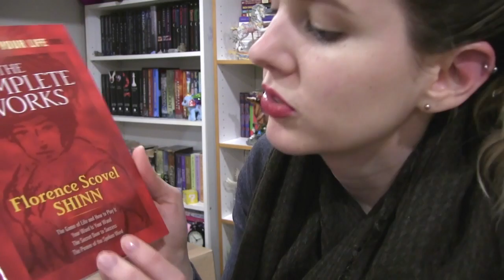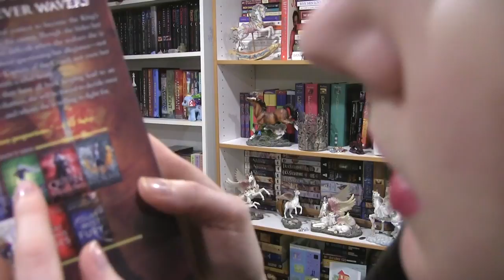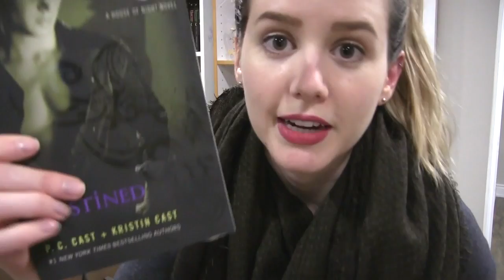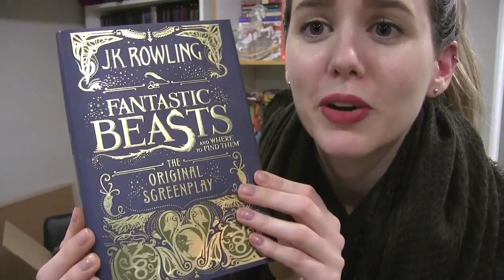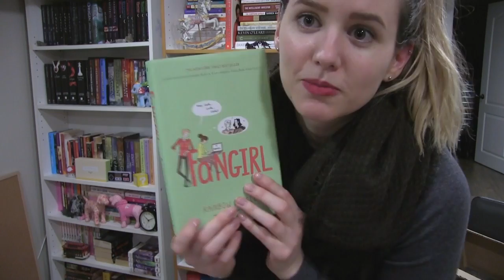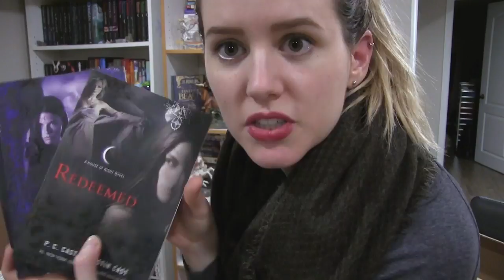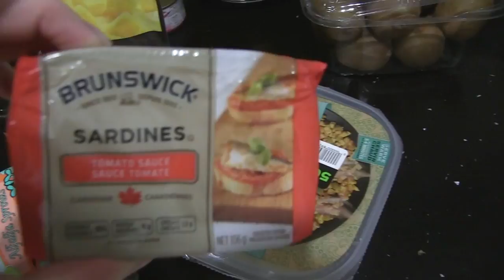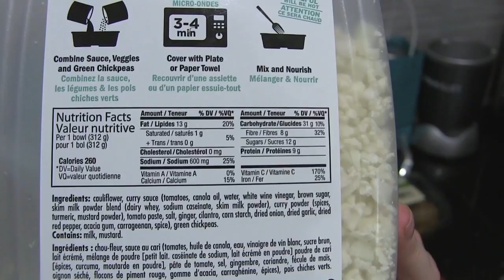Chapters Book Haul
This is how I treat myself lol to a Chapters book haul!

GAH So exciting I love books lol 27 books total, about 30% of them I've already read. Enjoy ~